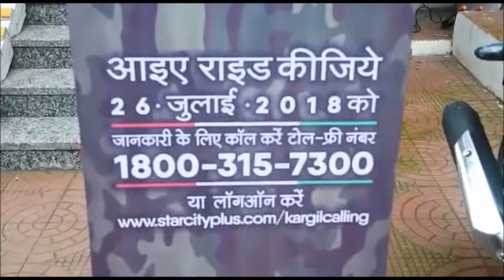Parmish Verma live concert | Chittorgarh | Automobile Two Wheeler Sponsor Jain TVS | 11 Aug 2018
Parmish Verma live concert | Chittorgarh |  Automobile Two Wheeler Sponsor Jain TVS | 11 Aug 2018 | Utsav Vatika

Detail of Event:

In celebration of India's 72 Independence day, Heritage music festival group is organizing an event for 'Need & Care Childern'. The Heritage music festival group is taking initiate for changing the Chittorgarh environment. In this event we are doing a Live concert. For the Live concert we are inviting our Renowned Punjabi singer Mr. Parmish Verma. For passes contact @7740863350, 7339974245
Passes rate information
Silver passes 550?
Vip passes 850?
Family passes 2050? (allow 2 adult + 2 children (below 7 years) or 3 adults)
Have u any suggestions or query contact to us
Book ur seat fast!!